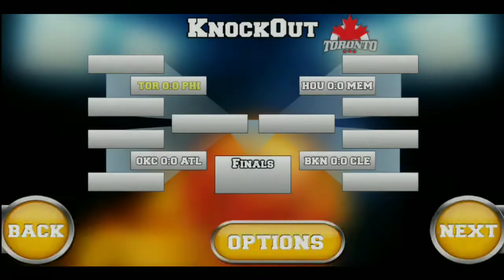Stickman Basketball Gameplay Part 8